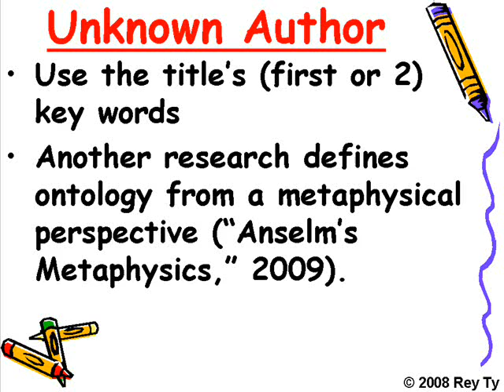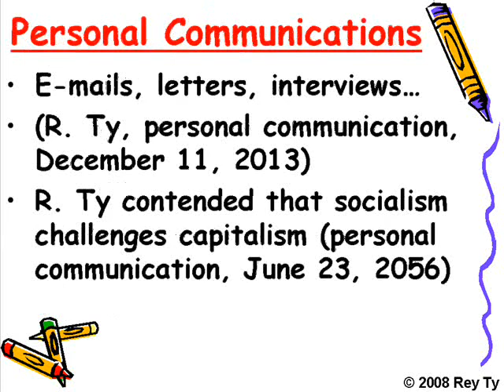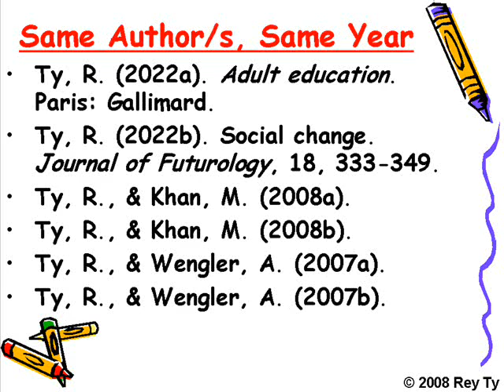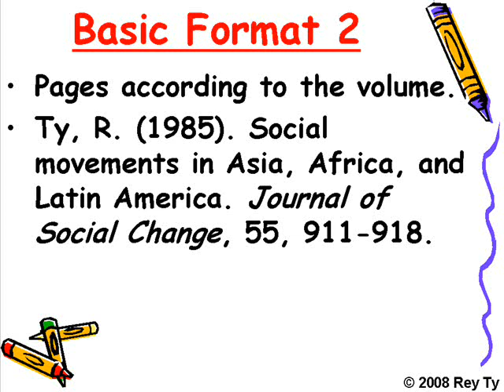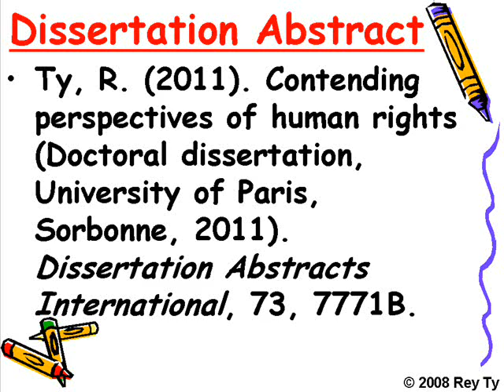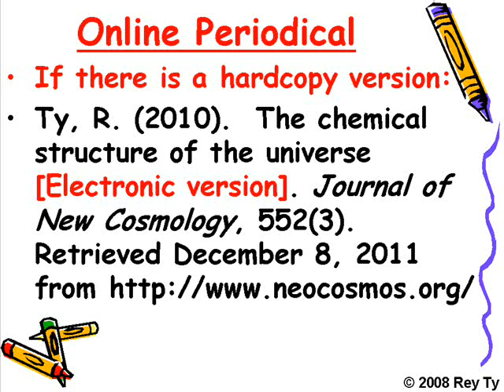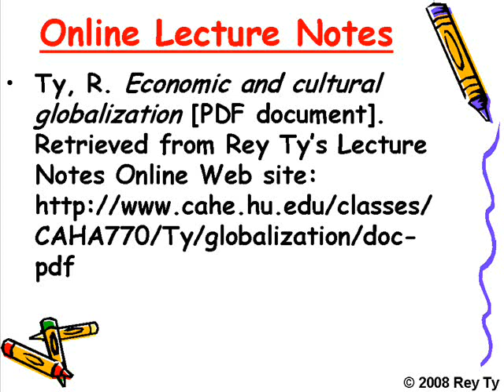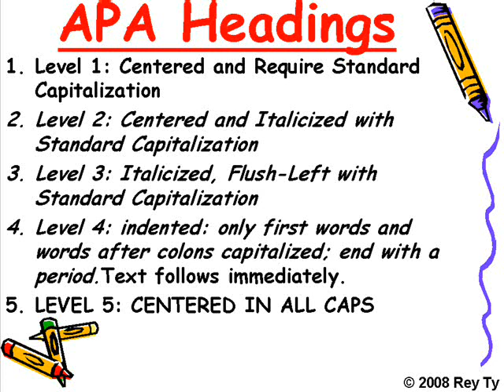APA Style and Format Guidelines: Concrete Examples -- Rey Ty